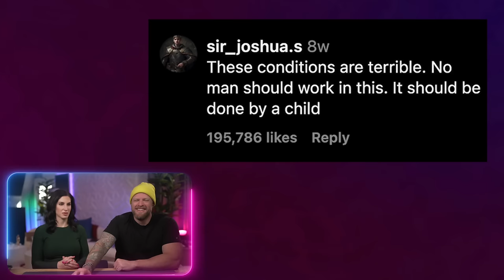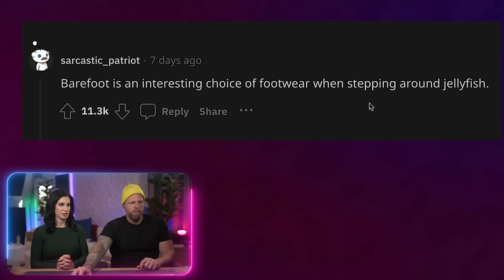Assassin’s Creed in REAL LIFE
Once again me look at some clips from the internet that are interesting AF, and once again, we appreciate you joining us. :)